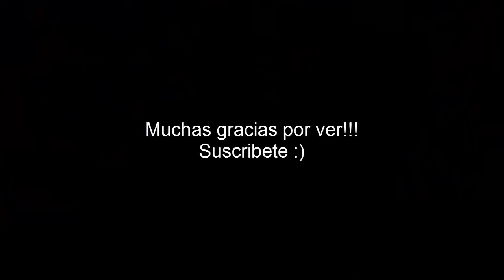Viuda negra (mini documental)